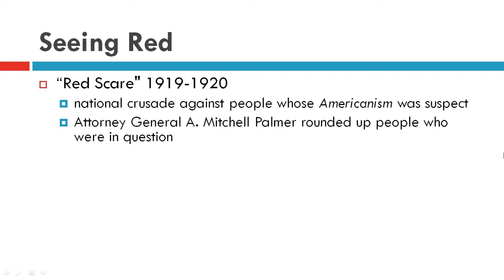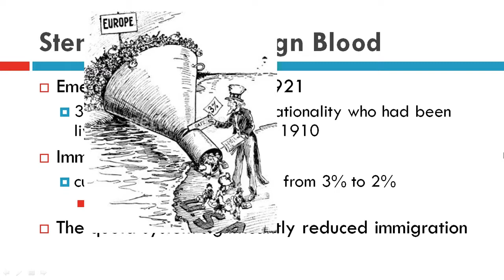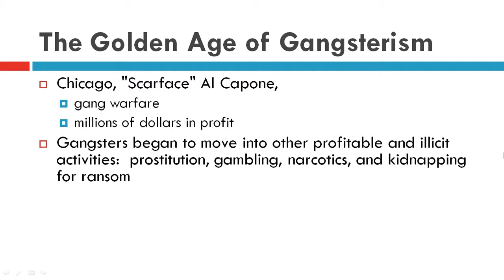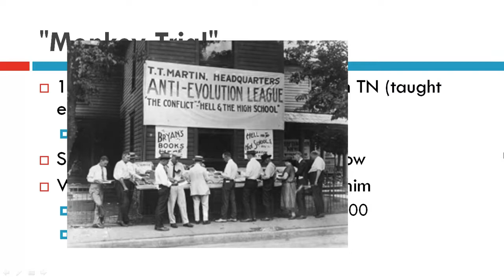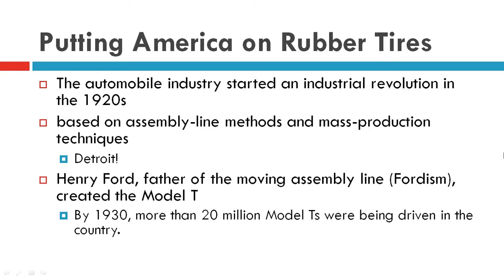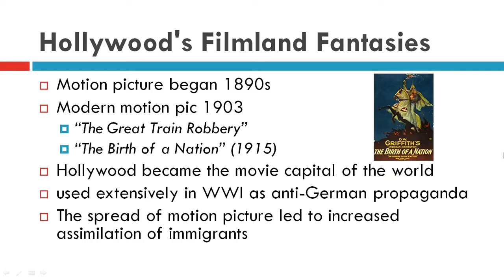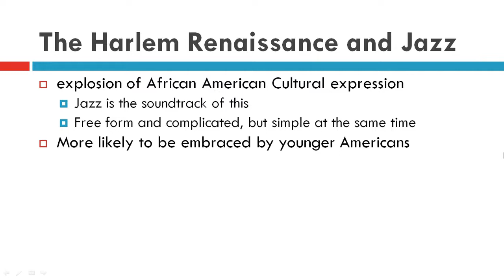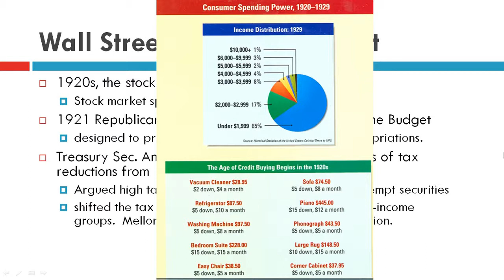ch 31 American Life in the "Roaring Twenties"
A return to normalcy??? Definitely a shift back to Republican leadership and the business interest, but chock full of conflict. An emerging popular culture that is more urban and youthful embraces change, while the older generation is scared stiff.